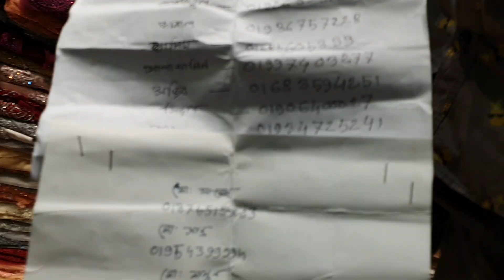June 4, 2020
BIG OFFER